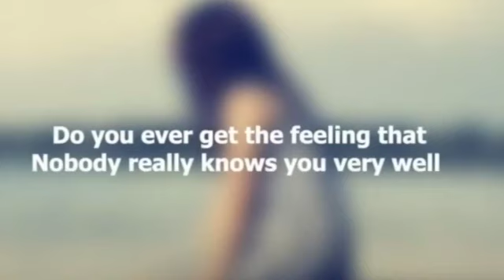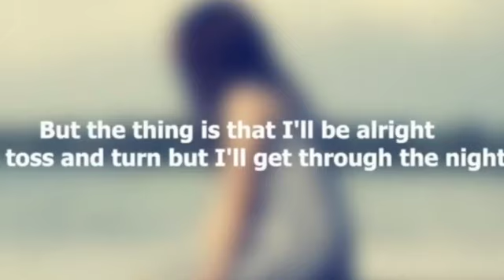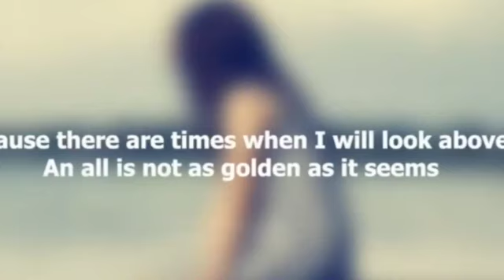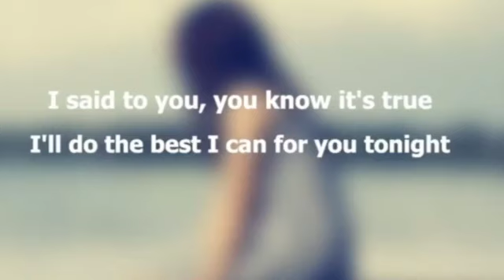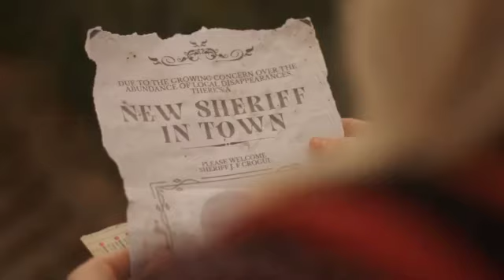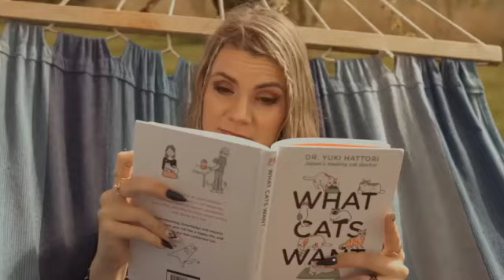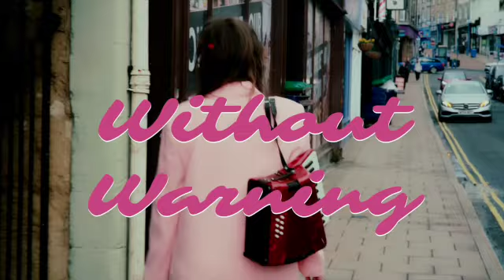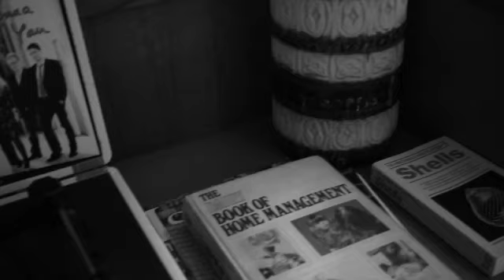British Country Music Festival - The Arena and Horseshoe Pavilion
In this Episode (80) of Honky Tonk Cabin John Finch presents the artists appearing on the Arena and Horseshoe Pavilion stages.